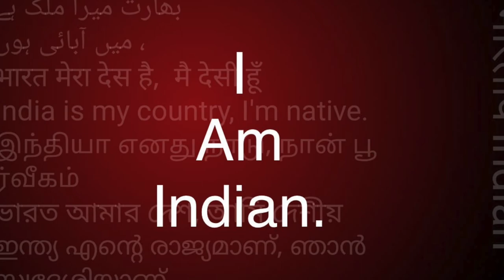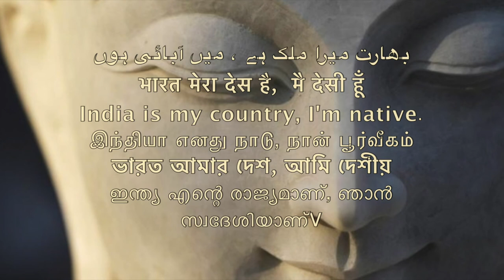कांशीराम जी की हत्या या विचार की हत्या?/Sudhir Raj Singh/WE THE PEOPLE